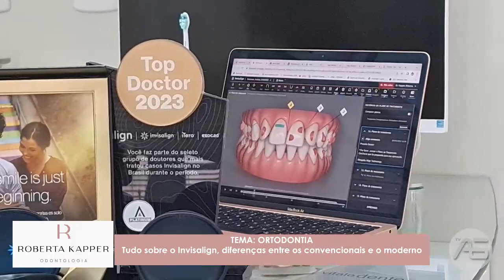SAÚDE E SOCIEDADE - DRA ROBERTA KAPPER ORTODONTIA